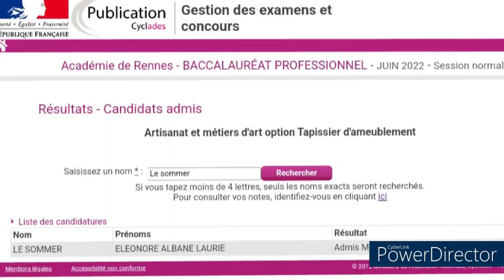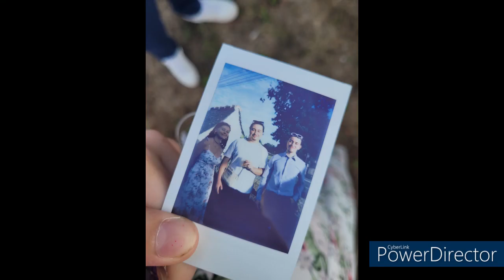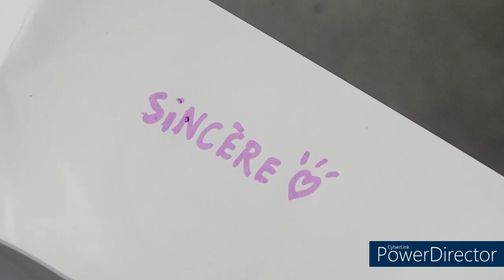18 choses pour 18 ans 2022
1- Avoir mon Bac
2- Rentrer dans une école de déco
3- Avoir mon appartement sur Rennes
4- voyage avec thibaut
5- Passer un moment en famille (Noël)
6- Me faire tatouer
7- canada
8- Faire ma soirée de mes 18 ans
9- Faire des concerts (laylow, disiz)
10- Faire un festival
11- One life sur mes cheveux
12- Faire une tournée des bars
13- Voir un match de sport
14- Rencontrer minimum 2 personnes
15- Faire une activité originale
16-Aller à un concert seule
17- Avoir un nouveau PC
18- FETEZ MON ANNIVERSAIRE 19 ans avec des personnes qui me sont chères
so be it in my dreams
grease Yyou're the one that i want